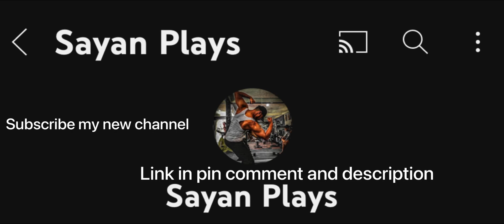BGMI GOT BANNED AGAIN 😭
Please support

[ This channel was hacked ]

I am Sayan Biswas
I am the owner of this channel
Thank you so much for supporting me
here is some information about me

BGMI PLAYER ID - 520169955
HEADPHONES 🎧 - COSMIC BYTES H11
DEVICE - iphone 12 mini 64gb , REALME 6 BLUE 8GB , 128GB
PC - LAPTOP I3 8GEN HP
SECOND DEVICE - LENOVO K8 PLUS
AND IPAD MINI 5
BUT I AM A MOBILE PLAYER 🙂